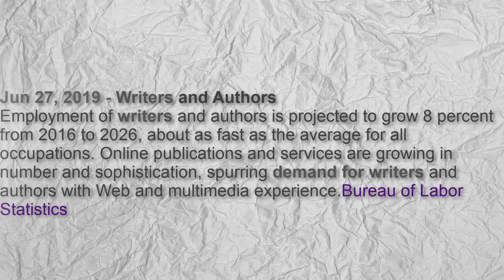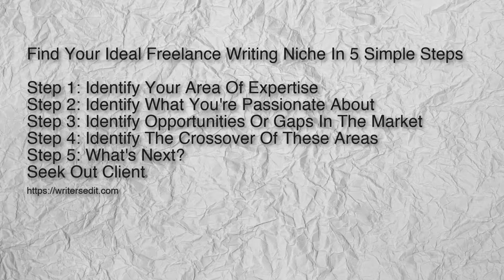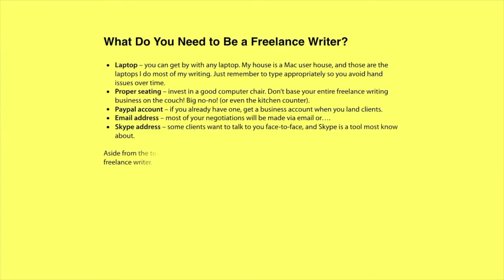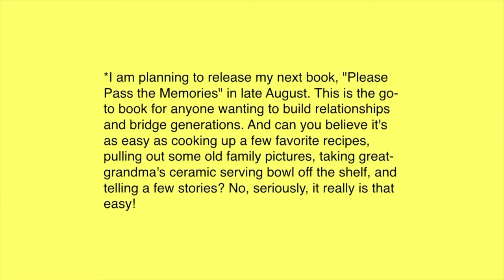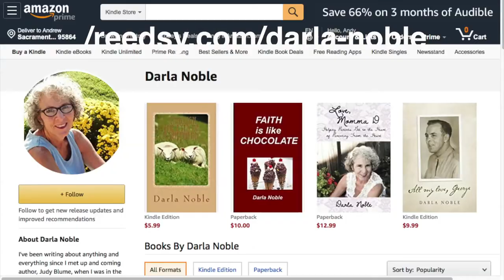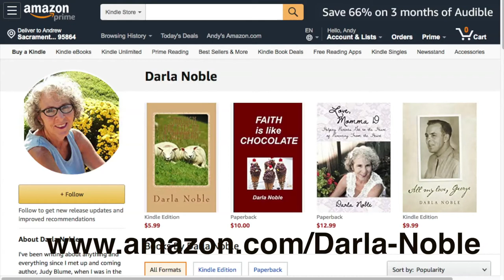Discovering Your Money Skill in Ghost Writing | BloomerBoomer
In this episode of "Boomer TV: Embrace Age, Empower Dreams Embrace Life," Andy Asher, editor of BloomerBoomer.com visits with veteran freelance writer Darla Noble. About Darla Noble.

I've been writing about anything and everything since I met up and coming author, Judy Blume when I was in the sixth grade. While most of my work over the past twenty years has been parenting/family resources, inspirational non-fiction, and curriculum, it is now time for me to begin telling my stories; the stories of the people and events that have made my life the wonderful adventure it is.

When I'm not writing, you will find me spending time with my husband, playing with my grandchildren, gardening or spending time with a special group of young people I call my kids..